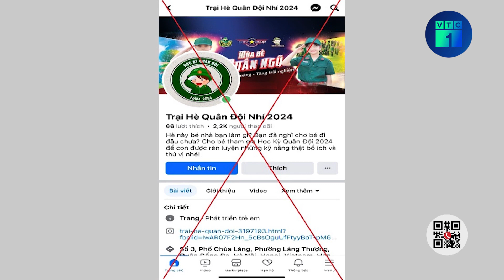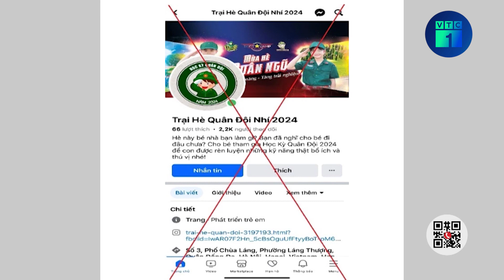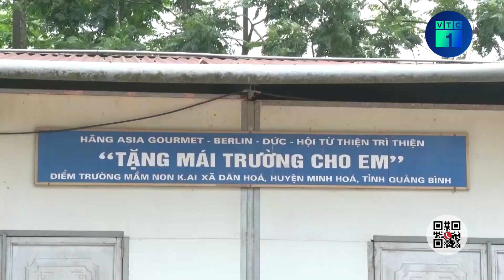Vụ nổ lò hơi ở Đồng Nai: Khởi tố, bắt tạm giam giám đốc Công ty gỗ Bình Minh | VTC1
VTC1 | Vụ nổ lò hơi ở Đồng Nai: Khởi tố, bắt tạm giam giám đốc Công ty gỗ Bình Minh
Ông Feng Yong, Giám đốc Công ty TNHH Sản xuất và thương mại gỗ Bình Minh (Công ty gỗ Bình Minh), tại xã Thiện Tân, huyện Vĩnh Cửu (Đồng Nai), đã bị khởi tố, bắt tạm giam để điều tra hành vi vi phạm quy định về an toàn lao động.